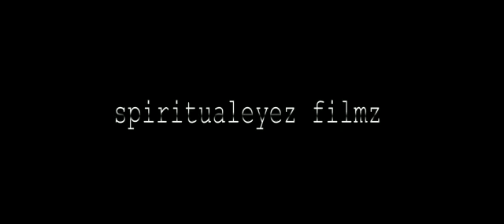Mr Noble at The Derizo Concert Performing Word Is Working